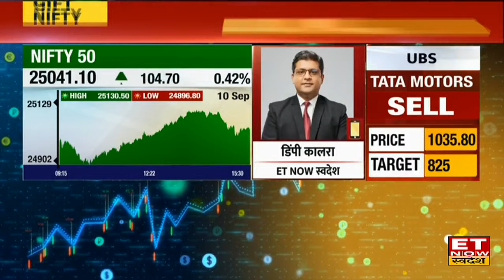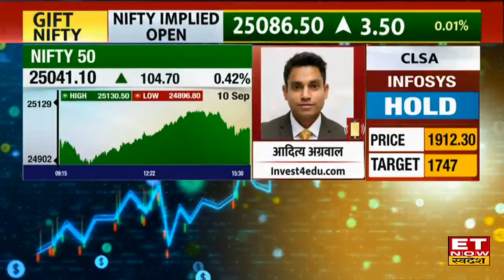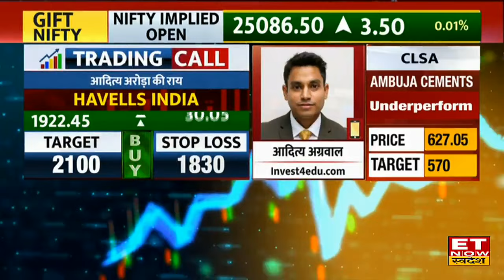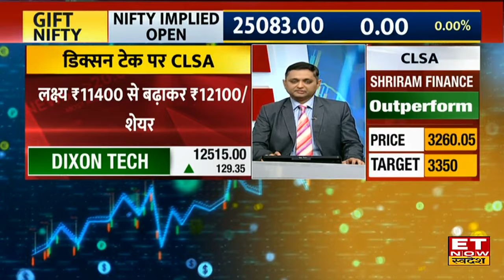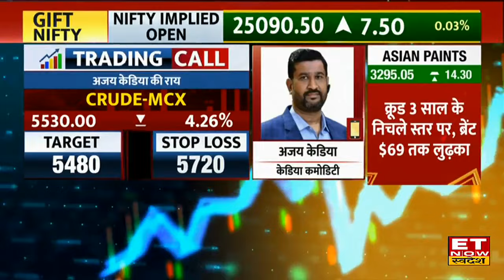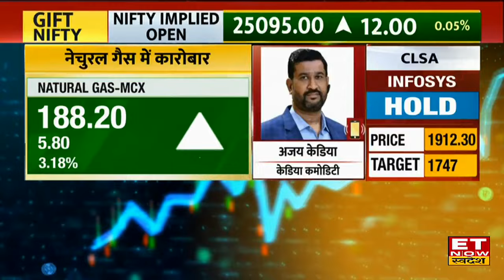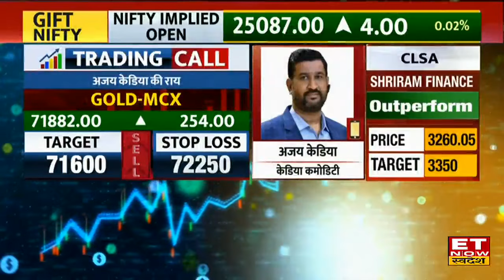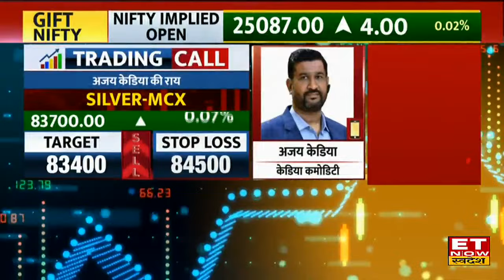Global Market Update: विदेशी बाजारों के मिला जुले एक्शन से Bazaar में Nifty-Sensex में दिखेगी नर्मी?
विदेशी बाजारों में बना हुआ मिला जुला एक्शन, मिल रहे हैं सपाट शुरूआत के संकेत। GIFT Nifty आज मामूली बढ़त के साथ 25091 के स्तरों पर कर रहा है सपाट कारोबार। साथ ही साथ अन्य एशियाई बाजारों में नर्मी देखने को मिल रही है जापान, कोरिया, चीन, सभी जगह गिरावट के साथ लाल निशान में हो रहा है ट्रेड। बीते दिन US Market में भी रहा मिला जुला एक्शन, निचले स्तरों 400 अंकों की रिकवरी के बावजूद Dow Jones की गिरावट के ही साथ लाल निशान में हुई क्लोजिंग। वहीं टेक शेयरों में जारी खरीदारी से Nasdaq बढ़त के साथ हुआ साथ ही S&P में भी रही बढ़त।  Good Morning Swadesh में जानिए global cues को देखते हुए आज की share market trading strategy, stocks to watch today, top brokerage house reports & commodity market tips.